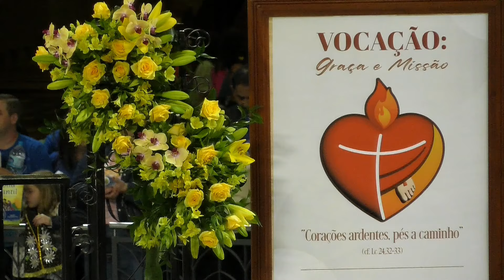Missa | Santuário Nacional de Aparecida 21h 25/11/2023